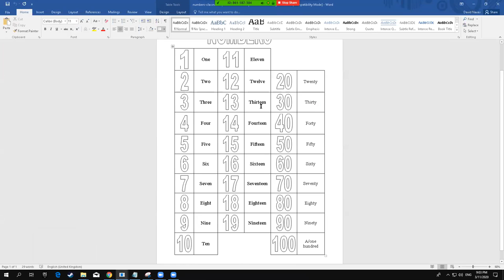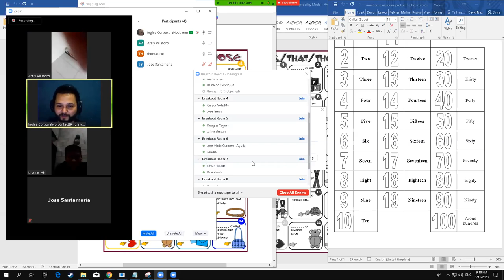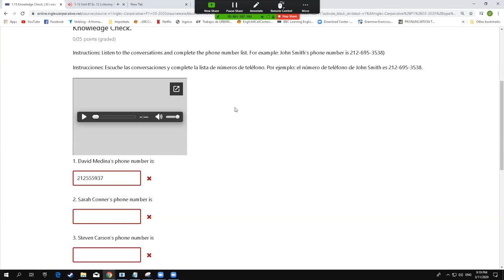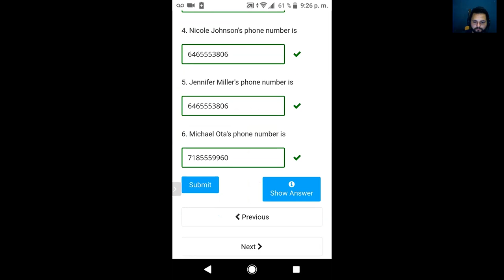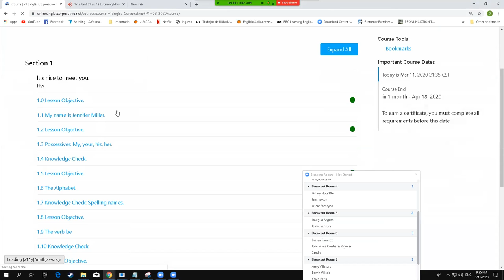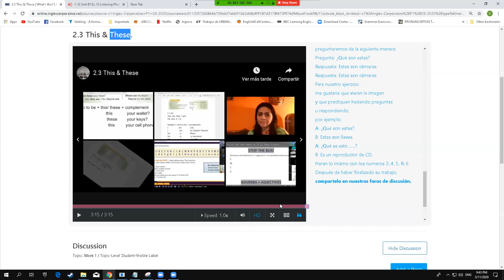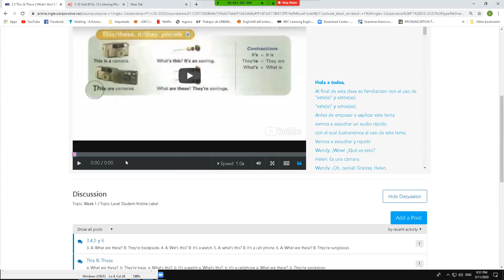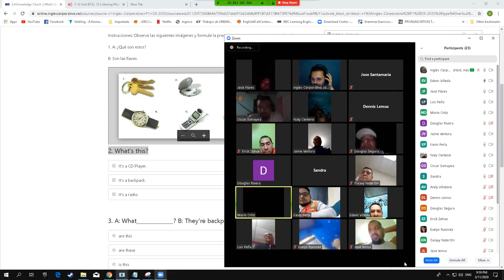Ingles Corporativo-THIS AND THESE